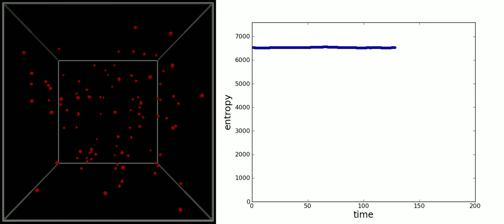The irreversibility of time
Starting from a state of high entropy, in which the gas is distributed throughout the box to begin with, will probably not result in all the gas clustering in one corner. While it isn't entirely impossible for that to happen, the chances are so tiny as to be negligible. In other words, there is a fundamental difference between starting with all the gas particles in one corner and starting with them all spread out: both end up in the same state, despite beginning in different states.